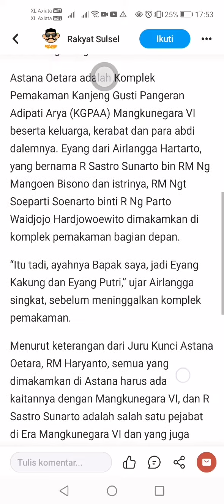Worksocial angga patrol law workers&salary and money laundering and invite teachers and lecturers(5)